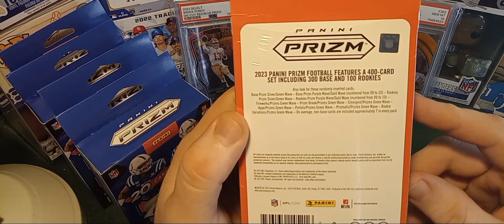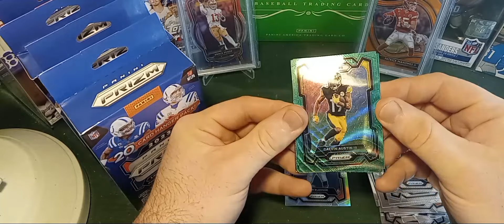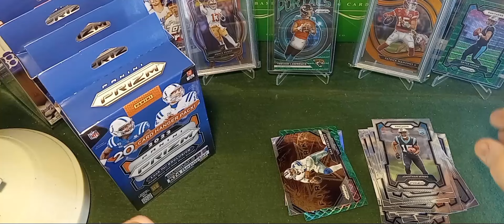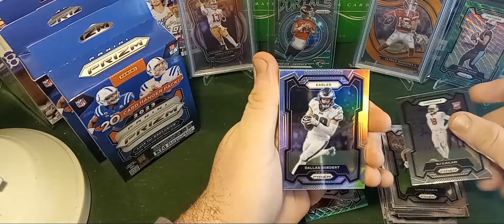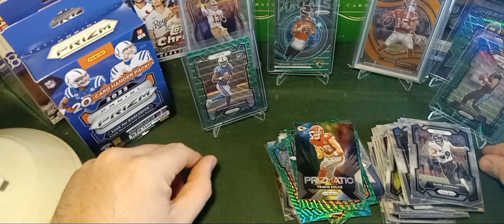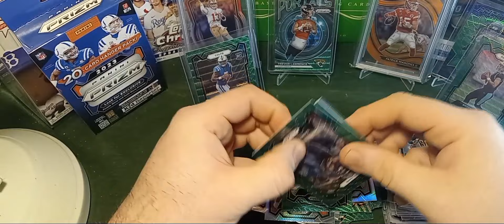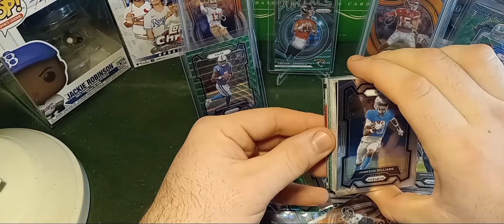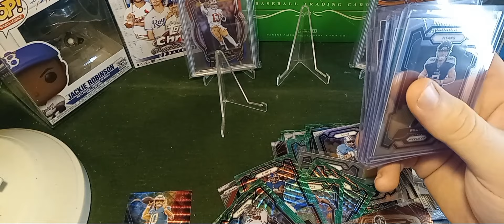I Lied...😂 2023 PRIZM FOOTBALL HANGER BOX x5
Well that was the best Prizm rip I've had all year!

Are these Hangers the best retail format?